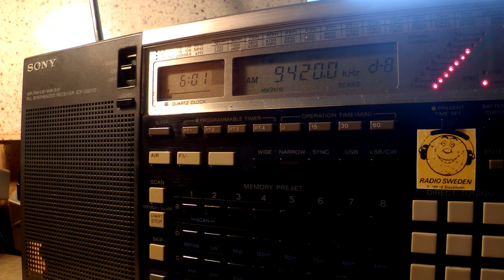29 06 2016 Voice of Greece in Greek to WeEu, NoAf 0600 on 9420, 11645 Avlis tx#3, tx#1